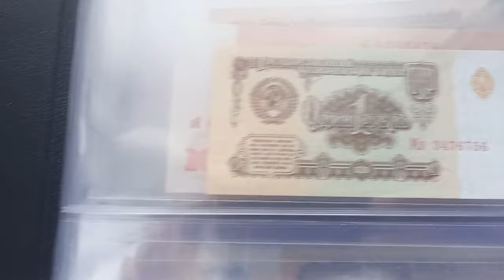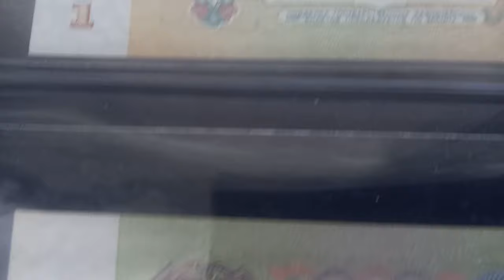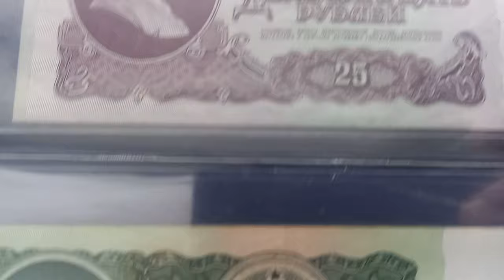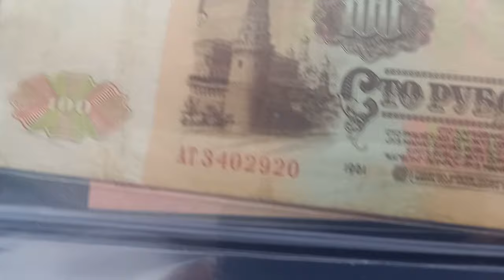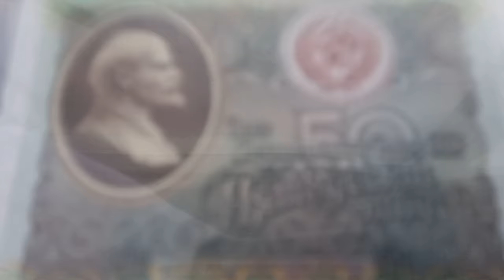30 января 2024 г.